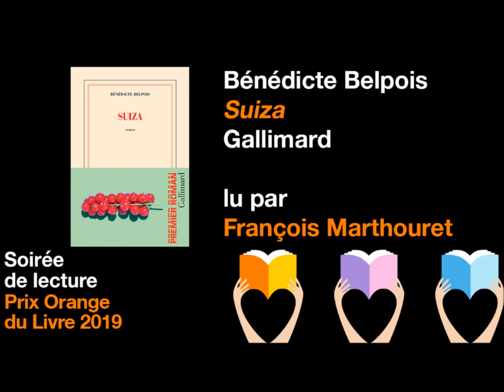Suiza de Bénédicte Belpois lu par François Marthouret - Prix Orange du Livre 2019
Le 16 mai 2019, les 5 romans finalistes du Prix Orange du Livre 2019 ont été présentés en public lors d’une soirée de lecture, au Reid Hall à Paris. Les comédiens François Marthouret et Marie-Christine Barrault y ont lu de larges extraits des ouvrages encore en lice : l’occasion pour le public de découvrir ces textes ou de leur donner un nouvel éclairage.
Rendez-vous sur notre site pour voter jusqu’au 27 mai 2019 à minuit !